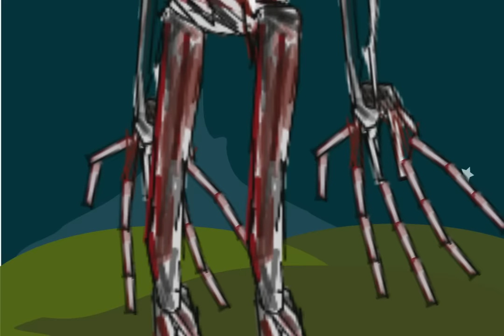Trevor Henderson (cradles/dc2/Tv/) preview 2 a million views?!